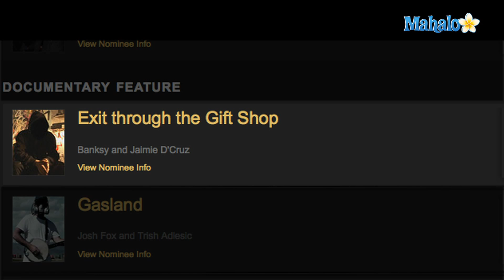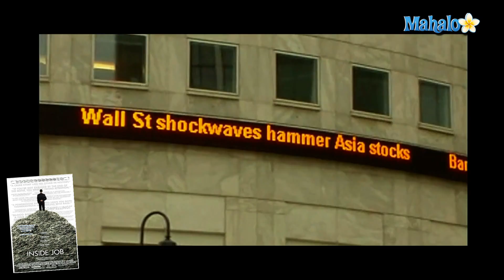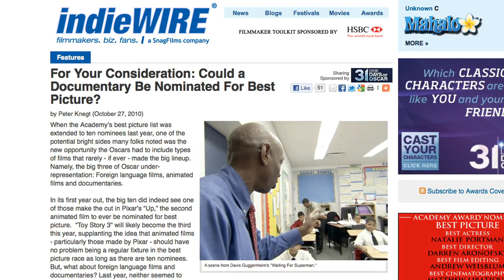2011 Best Documentary Feature Oscar Nominees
The five films nominated for Best Documentary at the 83rd Annual Academy Awards cover a variety of different topics, including everything from street art to the war in Afghanistan to the global economic crisis. The nominees for the 2011 Best Documentary Feature are ''Exit Through the Gift Shop,'' ''Gasland,'' ''Inside Job,'' ''Restrepo'' and ''Waste Land.''

''Exit Through the Gift Shop'' is a 2010 documentary directed by "guerrilla" street artist Banksy.  The film follows a French immigrant videographer who documents his experiences on film, including his attempts to find the elusive Banksy.  Banksy decides to "turn the tables" and make the videographer the subject of the piece.

In ''Gasland,'' director John Fox attempts to shed light on the practice of "fracking" - a specific way of drilling for natural gas in the U.S., including its "environmental repercussions."  Fox travels across the U.S. interviewing scientists, EPA whistle blowers and elected officials as he documents evidence of "serious pollution and contamination" caused by the rapidly growing natural gas drilling industry.

''Inside Job'' is a documentary that chronicles the 2008 global financial crisis.  The film, directed and co-written by Charles Ferguson and narrated by Matt Damon, examines the practices that may have contributed to the economic meltdown through interviews with government officials, "financial insiders" and others.

In ''Restrepo,'' directors Tim Hetherington and Sebastian Junger follow the lives of the 173rd Airborne Brigade, Second Platoon, in a volatile Korengal Valley area of Afghanistan, as they battle the Taliban over a period of approximately 14 months.  The film examines the human toll that the Afghan war is taking on the soldiers and how they "struggle to find meaning in their devotion to their comrades."

''Waste Land'' is a 2010 documentary that follows Brazilian artist Vik Muniz as he journeys from his current home in New York to Brazil.  There, he chronicles the lives of so-called "garbage pickers" at the largest landfill in the world located just outside of Rio de Janeiro.  These "garbage pickers" scour the massive landfill for recyclable materials.

Previous winners of the Best Documentary Feature Academy Award have included ''The Cove'' in 2009, ''Man on Wire'' in 2008, ''Taxi to the Dark Side'' in 2007 and ''An Inconvenient Truth'' in 2006.  Other winners over the past decade include ''March of the Penguins'' (2005), ''Born into Brothels'' (2004), ''The Fog of War'' (2003), ''Murder on a Sunday Morning'' (2001) and ''Into the Arms of Strangers: Stories of the Kindertransport'' (2000).

While documentaries are technically eligible to be nominated for a Best Picture Oscar, no documentary has ever garnered such a nomination.

REFS